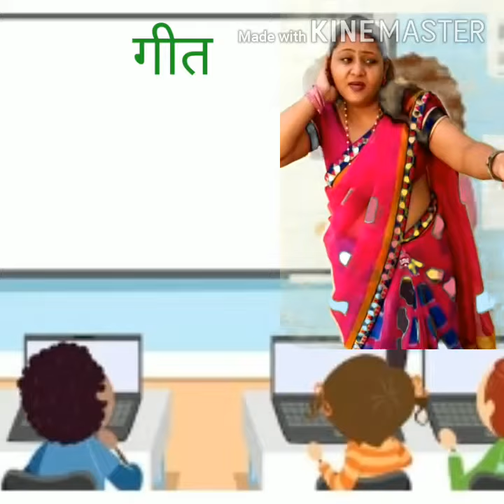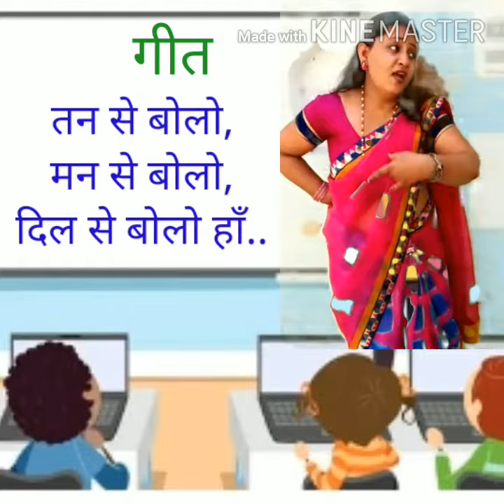Class- I-V Subject-Music. Topic-Patriotic Song